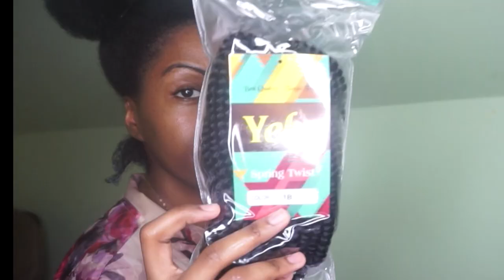HOW TO: SPRING TWISTS ON SHORT NATURAL HAIR! | EASY, BEGINNER FRIENDLY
hey hey loves!

let’s dip into these spring twists okay!! these spring twists are super lightweight, fun & cute! Please watch the whole video, there is a SPECIFIC way you need to twist your twists in order for them to look GOOD!

this style took about 5-6 hours to do! what do y’all think?! are you going to try them?! let me know!